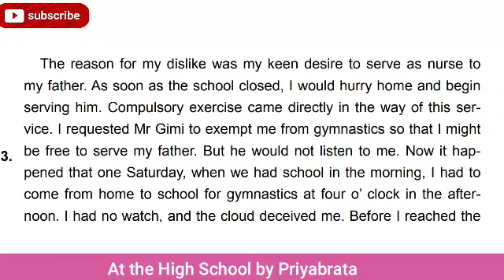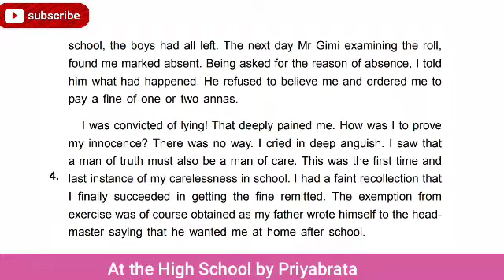At the High school part 2 for Class 10 students Odisha